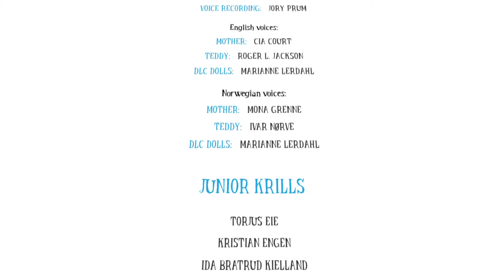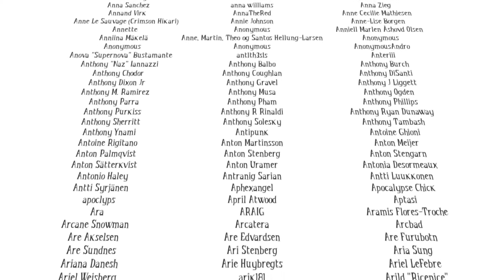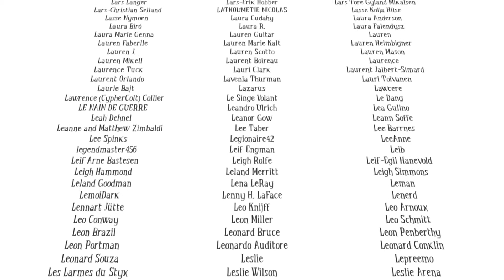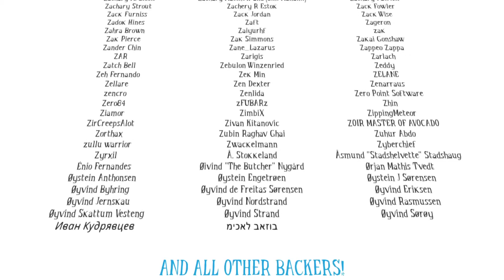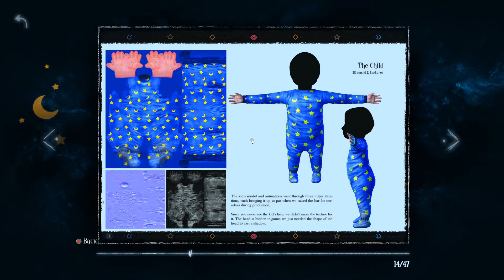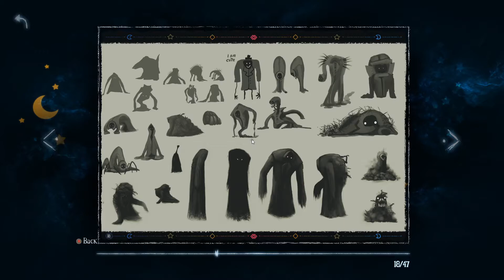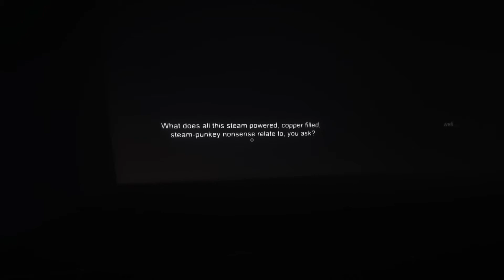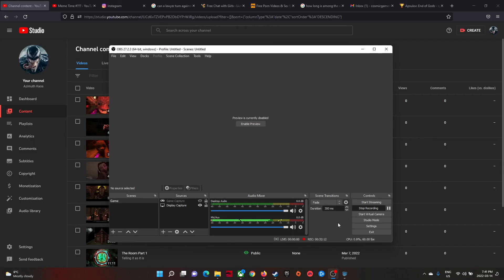Among the Sleep Part 5...Is Mommy the Devil?